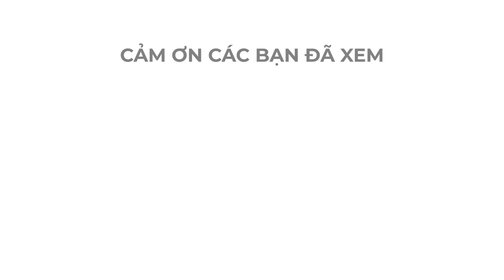Truyện cười sự khác biệt giữa người giàu và người nghèo.